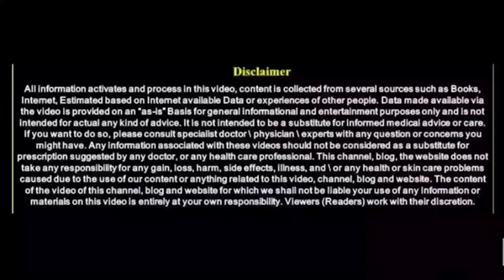ಒಳ್ಳೆ ಸಮಯಕ್ಕಿಂತ ಮುನ್ನ ದೇವತೆಗಳು ನೀಡುವ ಸಂಕೇತಗಳ ಬಗ್ಗೆ ತಿಳಿದುಕೊಳ್ಳಿ || divinekannada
entrance Vastu
Bhoot badha
Mata mantra
Anjaneya pooja
Sindhoor pooja
Karpoor apooja
Chanakya neeti
Loan amount
Loan
Credit
Business vastu
Shop vastu
How to remove black magic
Black magic
Mata mantra
mangala dosha
mangala dosha
late marriage
Shiva purana
bala kanda
sundara kanda
Rama charita manasa
katyayani mantra
Astrology Kannada
Astrology Numerology
Samudrika
Hasta Samudrika
loan problem
swara shastra
vedic astrology
Kavade shastra
Astamangla prashne
Horoscope
Kundali
Janam patrika
Dina Bhavishya
Rashi Bhavishya
Divine Kannada
ಕೆಟ್ಟಕಣ್‌ದೃಷ್ಟಿ
ಜಾತಕ
ಗ್ರಹದೋಷ
ಕಾಳಸರ್ಪಯೋಗ
ಕಾಳ ಸರ್ಪದೋಷ
ರಾಜಯೋಗ
ಯೋಗ
ನವಗ್ರಹ
ಬಾಲಾರಿಷ್ಟ
ಹೊಟ್ಟೆಕಿಚ್ಚು
swara shastra
vedic astrology
Kavade shastra
Astamangla prashne
Horoscope
Kundali
Janam patrika
Dina Bhavishya
Rashi Bhavishya
rashi bhavishya 2023
ಕೆಟ್ಟಕಣ್‌ದೃಷ್ಟಿ
ಜಾತಕ
ಗ್ರಹದೋಷ
ಕಾಳಸರ್ಪಯೋಗ
ಕಾಳ ಸರ್ಪದೋಷ
ರಾಜಯೋಗ
ಯೋಗ
ನವಗ್ರಹ
ಬಾಲಾರಿಷ್ಟ
ಹೊಟ್ಟೆಕಿಚ್ಚು
ಮೇಷ ರಾಶಿ
ವೃಷಭ ರಾಶಿ
ಮಿಥುನ ರಾಶಿ
ಕರ್ಕಾಟಕ ರಾಶಿ
ಸಿಂಹ ರಾಶಿ
ಕನ್ಯಾ ರಾಶಿ
ತುಲಾ ರಾಶಿ
ವೃಶ್ಚಿಕ ರಾಶಿ
ಧನಸ್ಸು ರಾಶಿ
ಮಕರ ರಾಶಿ
ಕುಂಭ ರಾಶಿ
ಮೀನ ರಾಶಿ

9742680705 - No calls please only whatsapp messages